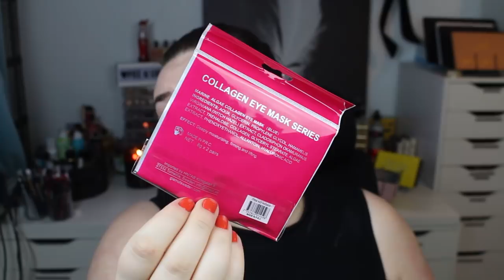Testar smink för 10 kr IGEN - Glam of Sweden 🌟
Idag testar jag massor utav billigt smink från Glam of Sweden igen, alla produkter kostar 10 kr styck, iallafall där jag bor och jag har köpt dem på City Gross i Kalmar och jag vet också att det finns på EKO hallen också!
har ni testat något från Glam of Sweden? Gillar ni det?